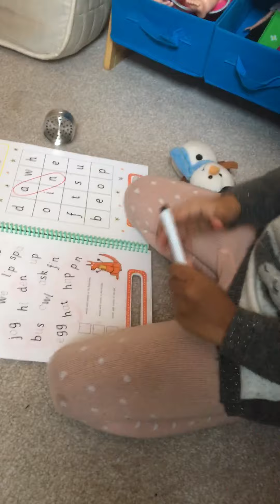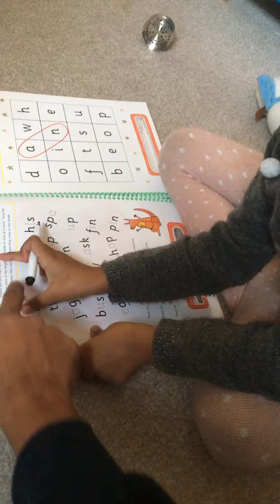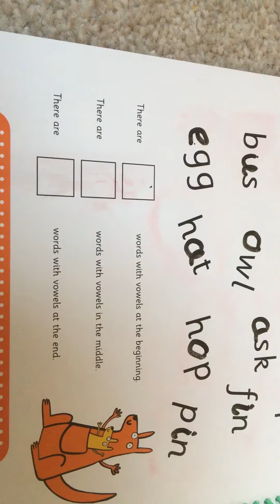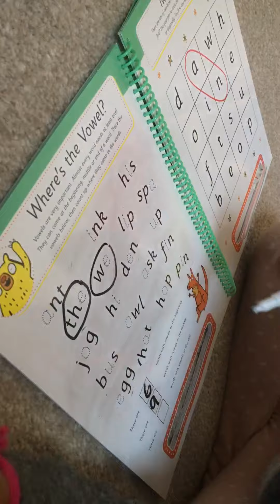Vowels Part 2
Finding vowels using words